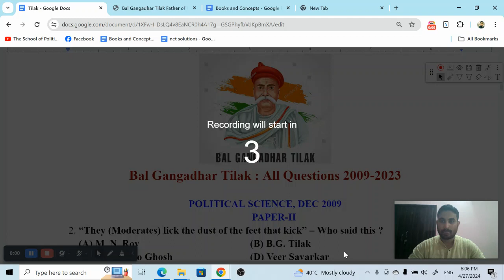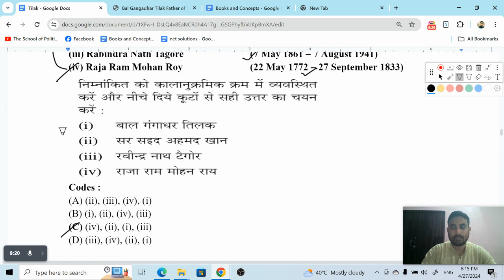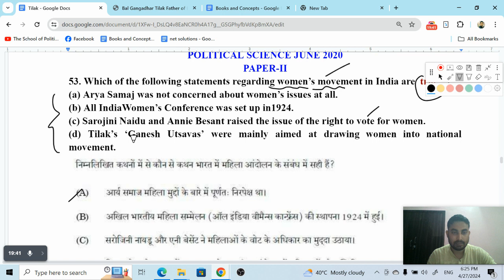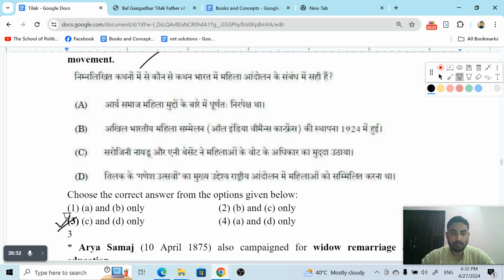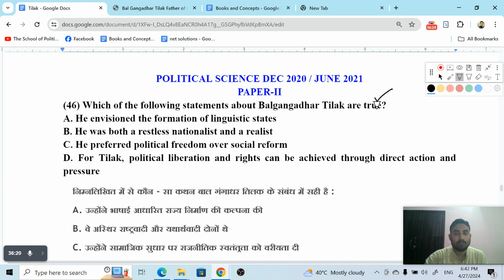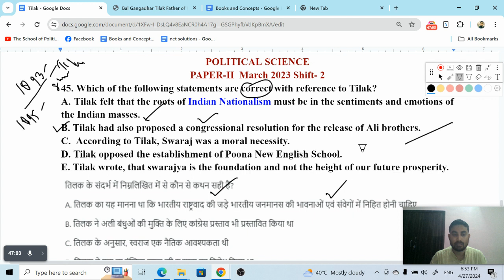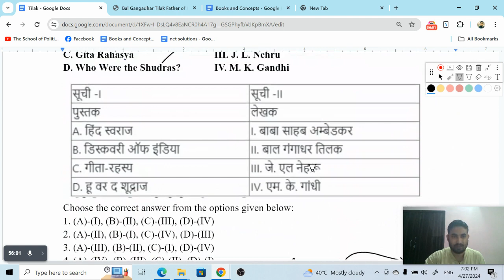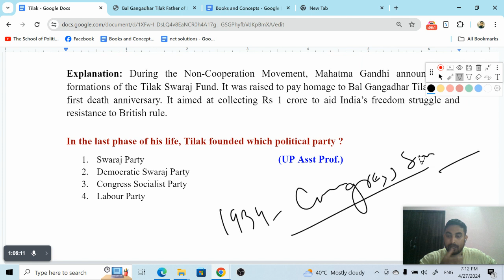Bal Gangadhar Tilak | बाल गंगाधर तिलक | All Question 2009- 2024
In this video, I have made an in-depth analysis of questions from the political philosophy of Lokmanya Bal Gangadhar Tilak, an extremist leader and father of Indian Unrest.  All important questions from the political philosophy of Tilak, covering the previous years papers from Dec 2009 to Jun 2023, have been covered in this video.

Top most question:

POLITICAL SCIENCE, DEC 2009
       PAPER-II
2. “They (Moderates) lick the dust of the feet that kick” – Who said this ?
    (A) M. N. Roy               (B) B.G. Tilak

       PAPER-II
11. Who, of the following, was not an extremist ?
  (A) Lala Lajpat Rai    (B) Bipin Chandra Pal

POLITICAL SCIENCE DEC 2010
Paper – II
27. Match List – I with List – II and select the correct answer from codes given below :
(a) Syed Ahmed Khan  (i) Total Revolution
(b) Jayaprakash Narayan  (ii) Aligarh Movement
(d) M. K. Gandhi   (iv) Young India

Codes :

POLITICAL SCIENCE, JUNE 2014
Paper – III
13. Which one of the following books is not written by Tilak ?
(A) The Orion     (B) Arctic Home in Vedas

POLITICAL SCIENCE JUNE 2019
PAPER-II
(29) Which of the following newspapers are NOT related with Tilak?
(a) Kesari    (b) Maratha     1881

POLITICAL SCIENCE JUNE 2020
53. Which of the following statements regarding women’s movement in India are  true?
(a) Arya Samaj was not concerned about women’s issues at all.
(b) All IndiaWomen’s Conference was set up in1924.
(c) Sarojini Naidu and Annie Besant raised the issue of the right to vote for women.
(d) Tilak’s ‘Ganesh Utsavas’ were mainly aimed at drawing women into national movement.

Choose the correct answer from the options given below:
3

PAPER-II
80. Given below are two statements : One is labelled as Assertion A and the other is labelled as
Reason R
Assertion (A): Swadeshi, Boycott, National Education and Passive Resistance were the means of protest used by Bal Gangadhar Tilak.
Reasons (R): Boycott was accepted to be an effective weapon by Tilak.

In the light of the above statements, choose the most appropriate answer from the options
given below:
(1) Both (A) and (R) are correct and (R) is the correct explanation of (A)
(2) Both (A) and (R) are correct but (R) is not the correct explanation of (A)
(3) (A) is correct but (R) is not correct
(4) (A) is not correct but (R) is correct

POLITICAL SCIENCE DEC 2020 / JUNE 2021
(10) "We will get nothing by appealing to or shouting hoarse in the ears of the British Bureaucracy in India". Who said this?
1. Lala Lajpat Rai   2. Subhash Chandra Bose
3. B. R. Ambedkar   4. Bal Gangadhar Tilak

(46) Which of the following statements about Balgangadhar Tilak are true?
A. He envisioned the formation of linguistic states
B. He was both a restless nationalist and a realist
C. He preferred political freedom over social reform
D. For Tilak, political liberation and rights can be achieved through direct action and pressure
1. A, B, C and D
2. B, C and D only
3. A and B only
4. C and D only

POLITICAL SCIENCE
PAPER-II  March 2023
45. Which of the following statements are correct with reference to Tilak?
A. Tilak felt that the roots of Indian Nationalism must be in the sentiments and emotions of the Indian masses.
B. Tilak had also proposed a congressional resolution for the release of Ali brothers.
C.  According to Tilak, Swaraj was a moral necessity.
D. Tilak opposed the establishment of Poona New English School.
E. Tilak wrote, that swarajya is the foundation and not the height of our future prosperity.
1. A, B, C and E only.
2. E, D, C and A only.
3. A, D, C and B only.
4. C and D only.

POLITICAL SCIENCE JUNE 2023
39. Tilak’s understanding about the word 'Swarajya' was:
A. A moral necessity
B. It is Dharma, a duty
C. It was a life centred on others and dependent upon others
D. It meant self-control and inner spiritual freedom.
Choose the most appropriate answer from the options given below:
1.A, B, C only
2. D, B, C only
3. A, B, D only
4. C, D, A only